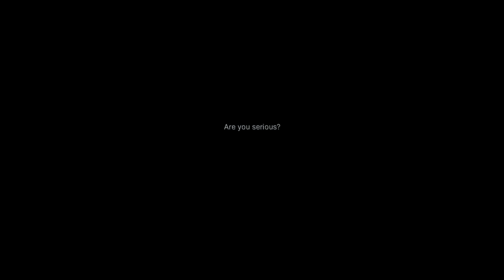Are you serious